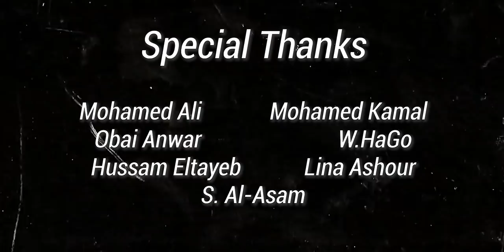مليونية 30 يونيو!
Mohamed Kamal

W.HaGo

S. Al-Sam

عدة التصوير | Camera Gear